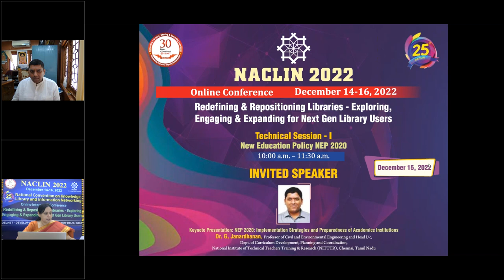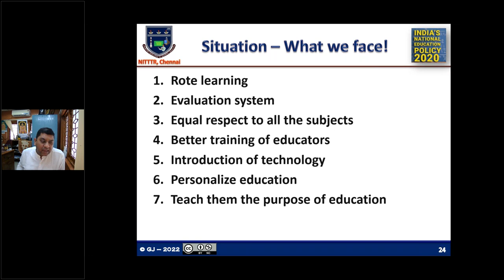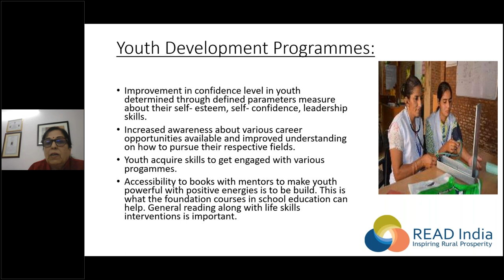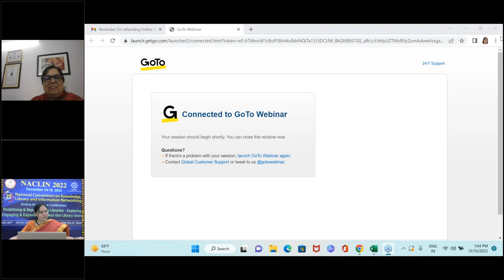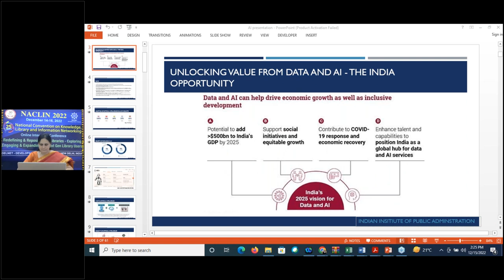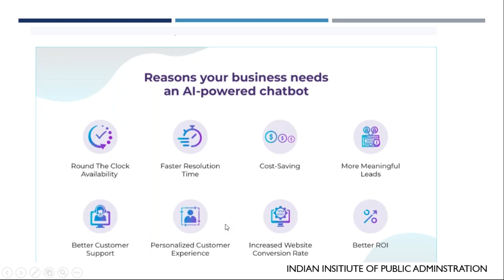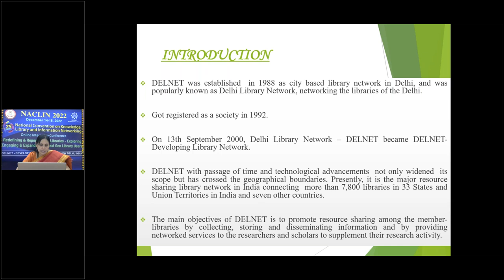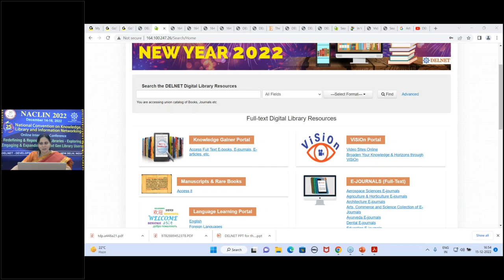NACLIN 2022 ( Day 2 )25th National Convention on Knowledge, Library & Information Networking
25th National Convention on Knowledge, Library & Information Networking.